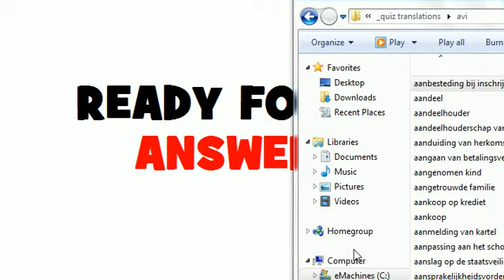DUTCH TRANSLATION QUIZ = edelgas